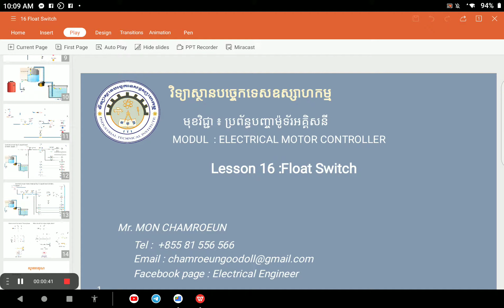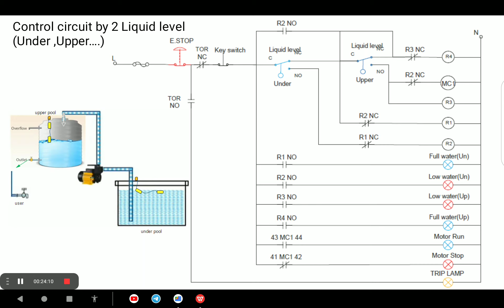float switchotor control by float switchpump motor control by float switch4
float switch
motor control by float switch
pump motor control by float switch